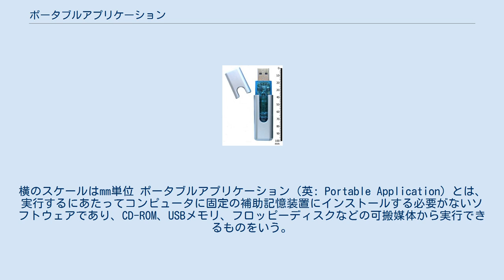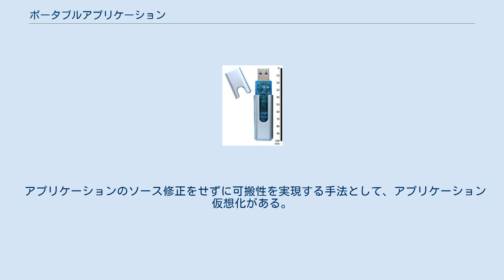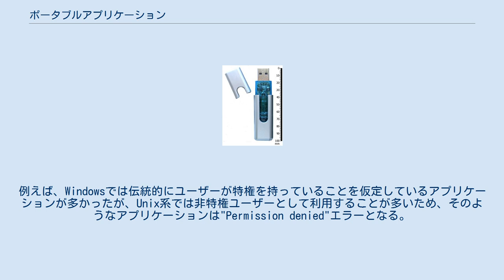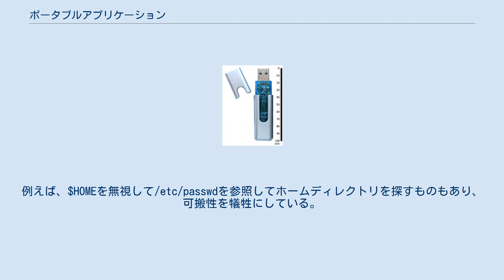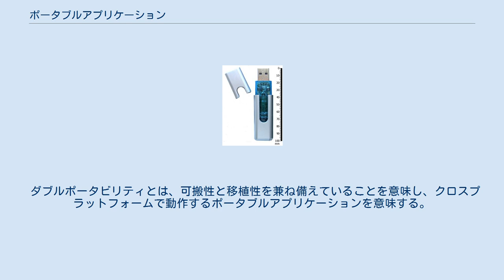ポータブルアプリケーション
USBドライブ。
横のスケールはmm単位 ポータブルアプリケーション（英: Portable Application）とは、実行するにあたってコンピュータに固定の補助記憶装置にインストールする必要がないソフトウェアであり、CD-ROM、USBメモリ、フロッピーディスクなどの可搬媒体から実行できるものをいう。
互換性のある任意のコンピュータシステム上で動作させることができ、一般にオペレーティングシステム (OS) が同じであればよい（例えば、Windows XP以上や、Linuxなど）。
この場合の「ポータブル」は「可搬」という意味であり、「移植」という意味ではない（ソースコードのコンパイルによって異なるプラットフォームで動作できるよう設計されているわけではない）。
 ポータブルアプリケーションは、自身の設定情報やデータもプログラム本体と同じ可搬媒体に格納できるよう設計されている。
 Windows向けソフトウェアの多くは、ポータブルな設計ではない。
レジストリとMicrosoft Installerの構造が、インストールしたプログラムとマシンを結び付けてしまうためである。
多くのWindowsアプリケーションはレジストリを多用しており、状態情報もファイルシステムの各所に格納している。
 ポータブルアプリケーションにするためには、実行前と実行後でそのコンピュータ内のファイルに変化を与えないようにしなければならない。
すなわち、レジストリを使うことはできず、アプリケーションのインストールされたディレクトリ以外にファイルを残すこともできない。
可搬媒体にインストールする場合、設定をレジストリではなくINIファイルなどの設定ファイルに格納する必要がある。
 アプリケーションのソース修正をせずに可搬性を実現する手法として、アプリケーション仮想化がある。
これは、アプリケーションがファイルシステムやレジストリにアクセスしようとしたとき、その要求を横取り（インターセプト）し、（アプリケーション自身は知らない）別の媒体上のファイルへのアクセスに変換するランタイム層を設けるものである。
この場合、アプリケーション自体は変更せず、なおかつ可搬性を実現できる。
 このランタイム層は、DLLインジェクションと呼ばれる技法を使って実行時にアプリケーションへ埋め込まれ、アプリケーション毎のラッパーを形成する。
このラッパーはアプリケーション起動時に活性化され、ファイルやレジストリに関連するシステムコールをフックしてリダイレクトし、可搬媒体上だけを操作する。
 この手法は、アプリケーション全体だけでなく、個々のコンポーネント（ランタイムライブラリ、COMコンポーネント、ActiveX）にも適用できる。
これを利用すると、同じOS上で競合することなくそれぞれ設定の異なる複数のポータブルアプリケーションのインストールを行うことができる。
このようなコンポーネントはOSが保護しているレジストリなどにアクセスしないため、インストールや管理において特権を必要としない。
 macOS向けのアプリケーションは、Installerパッケージではなく"drag-install"アプリケーションバンドルとしてパッケージ化されている（例外あり）ため、ある程度の可搬性を有する。
アプリケーションを実行するだけであれば、好きなボリュームから起動可能である。
 しかし、完全なポータブルではないことが多く、OSのインストールされたファイルシステムに初期設定ファイルやキャッシュなどのファイルを作成することが多い。
 Unix系向けのアプリケーションは、どんな仮定もしないことが多い。
例えば、Windowsでは伝統的にユーザーが特権を持っていることを仮定しているアプリケーションが多かったが、Unix系では非特権ユーザーとして利用することが多いため、そのようなアプリケーションは"Permission denied"エラーとなる。
従って、アプリケーションは環境変数HOMEを使って設定を格納する場所を決めるのが一般的である（例えばw3mブラウザの場合は$HOME/.w3m）。
動的ライブラリには環境変数LD_LIBRARY_PATHがあるため、アプリケーションに標準でないディレクトリを参照させることもできる。
これは別の場所でプログラムを実行することを（技術的観点から）特に簡単にする。
/mntにポータブルなプログラムと設定ファイルがあるとしたとき、コマンド行は次のようになる。
 HOME=/m...